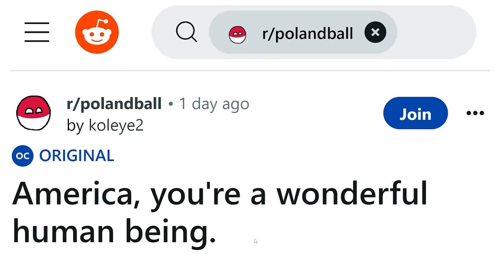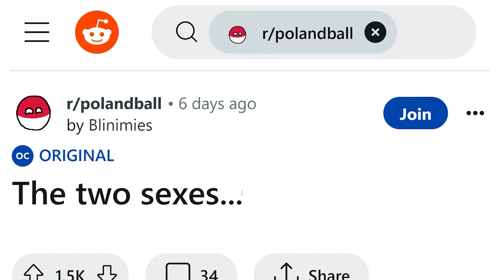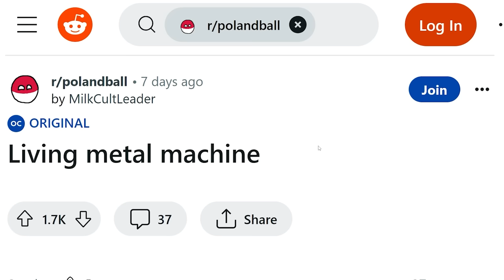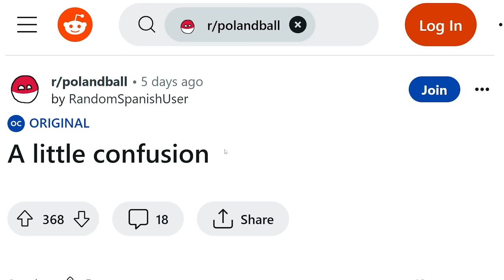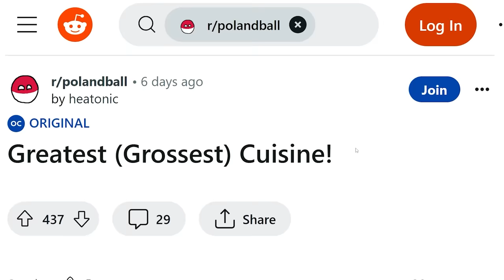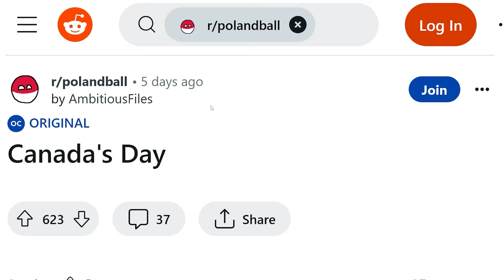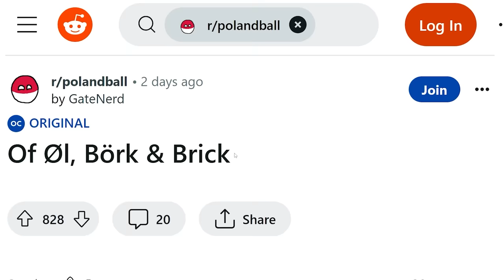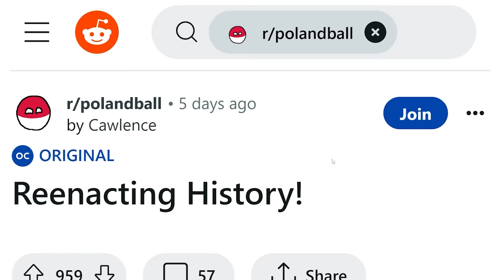Countryball Origin Stories...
Germany, USSR, and Austria-Hungary COUNTRYBALL Plushies!

20 Dollars is a lot Drew!
aPhatNarwhal
Asher200
Bryton Is The Best
Carmel Saida
GoodOldRyah
IAmTheKidnapperAndiHaveMovedDrewToAPatagonianVillage
Jack Traven's annoying friend
KirinoIsBestGirl
LuxembourgLover
ortin 5610
Drew Durnil is colorblind
Phresh Animations
Robert Elonich
RyeThePie
The Polish-Lithuanian Commonwealth
TheGreatRalphy
Twickenhamster
why am I doing this
ZaneyBoi
Why.did.the.real.Drew.pay.his.imposter.$20
Astrakonix
Diary of a Wimpy Kid The Catfish
Jason Ticus
Ivan Lima
North Montenegro